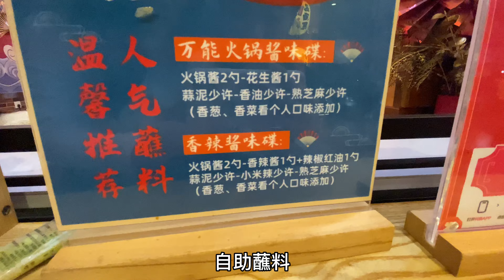探中国超平价的寿喜烧店，人均70元！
地址：广东省揭阳市榕城区巷畔大道野梦町日式火锅店
价格：人均70元